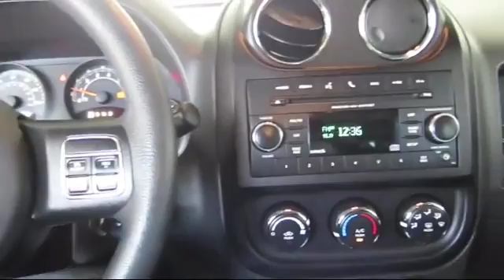2016 Jeep Patriot Sport Suv Modesto Merced Patterson Riverbank Los Banos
2016 Jeep Patriot Sport Suv Stock Number: UR774 Vin:1C4NJRBB0GD508901 .